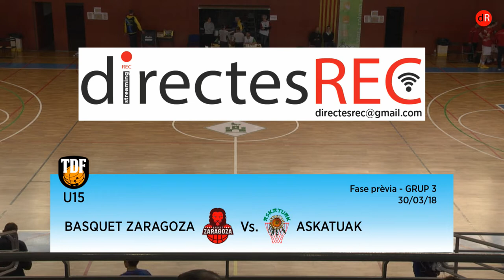2018 - TDF U15 - Basket Zaragoza - Askatuak (Torneig de Farners)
Fase prèvia Grup 3